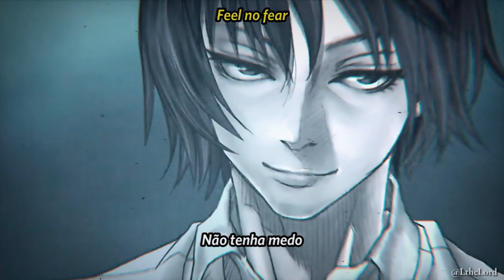Yasuharu Takanashi - Beautiful Beast - Legendado PT-BR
Música tema de Setsuna Kiryu do anime Kengan Ashura. Espero que gostem :D